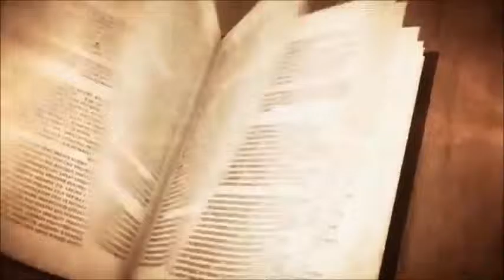Длиною в Жизнь - С.А.